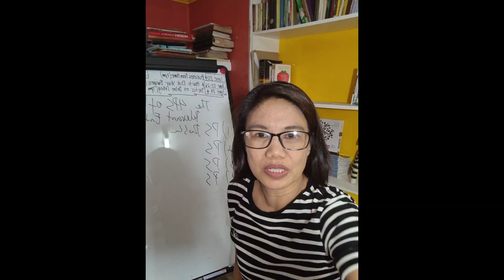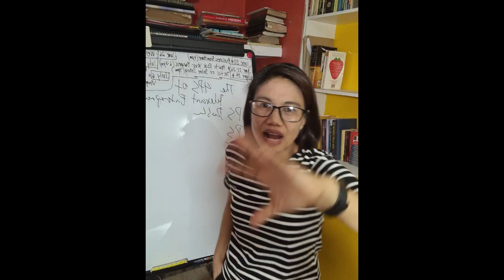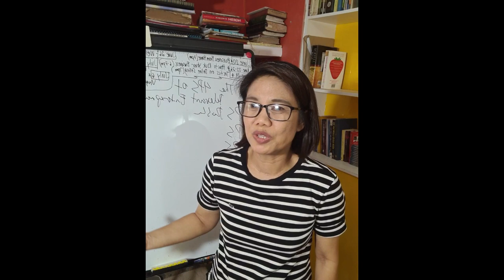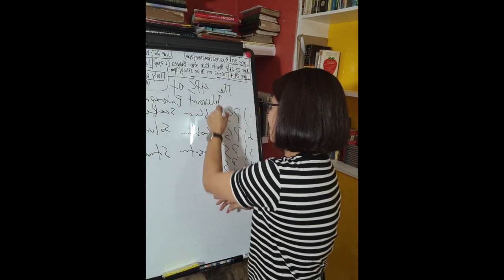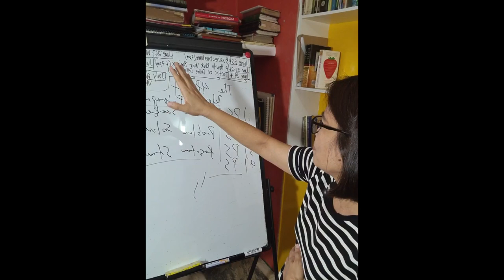PAANO MAGING RELEVANT NA ENTREPRENEUR?